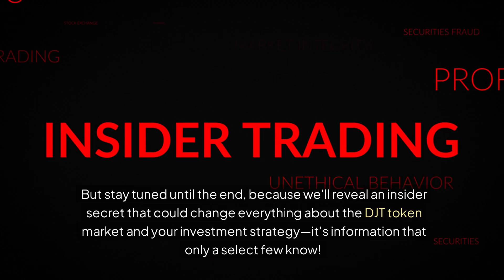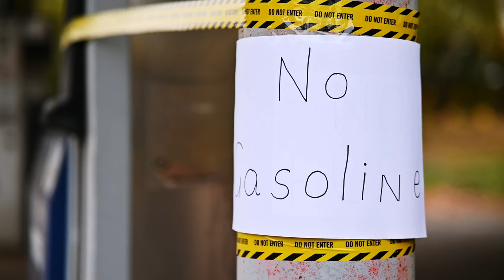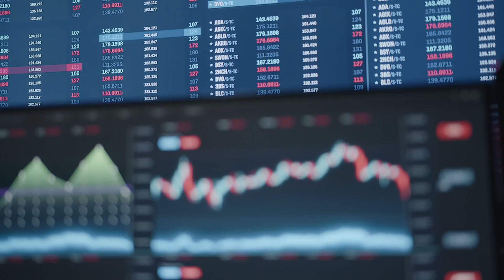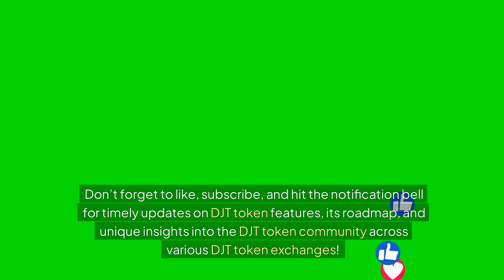DJT Token: Shocking 90% Collapse & Martin Shkreli's Role Revealed - Is This the End for DJT Token?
On August 1, 2024, the DJT Token, associated with Donald Trump, experienced a shocking 90% collapse after a massive sell-off of $2 million triggered panic among cryptocurrency investors. The market cap plummeted from $55 million to just $3 million, exposing the risks of large token holders in crypto. A wallet known as ‘4UGm6’ controlled nearly 20% of the token’s supply, leading to significant losses echoing through the crypto community. This collapse coincided with broader downturns in major cryptocurrencies like Bitcoin and Ether, which added to the $500 billion market drop that day.The controversy deepens with Martin Shkreli, the infamous 'Pharma Bro,' admitting involvement in the DJT Token's inception alongside Barron Trump. Initial denials of association raised skepticism among investors, especially after blockchain analysts linked shared admins between DJT's Telegram and a token associated with Shkreli. Furthermore, Shkreli's claims of Trump’s approval stoked confusion, contradicted by Roger Stone’s denial of any Trump's involvement, thereby raising red flags regarding DJT’s legitimacy.Additionally, a notable DJT holder executed an $830,000 sell-off, raising concerns about strategic trading amid market volatility. Shkreli distanced himself from the token's collapse, denying personal holdings and access to DJT liquidity pools. This video explores the implications of Shkreli's involvement on DJT Token’s future while dissecting the inherent market risks tied to large investors in the crypto space. Don’t miss our take on this turbulent chapter in cryptocurrency!